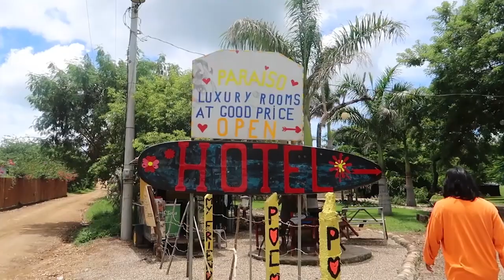EXPLORANDO LAS PLAYAS MAS BELLAS DE NICARAGUA